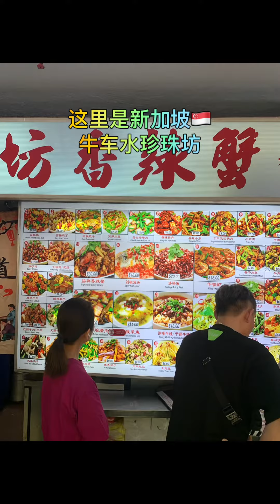新加坡牛车水珍珠坊